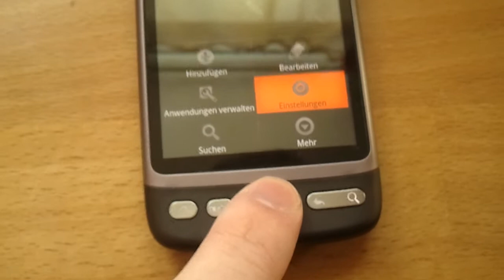HTC Desire Joystick Button Failure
The Joystick Button on this HTC Desire does not work.